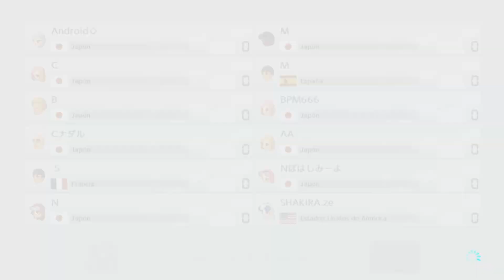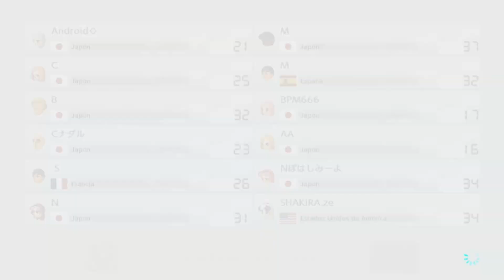Mario Kart 8 Deluxe | Lounge Tier AB | Mario Kart Competitivo | 23-Sep-2024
Con este vídeo podemos dar prácticamente por concluida esta ''serie'' si le queremos llamar así, no creo que suba más vídeos de Lounges 2vs2 en MK8DX. He empezado a grabar estos vídeos un poco tarde, ya que mi actividad en Lounge desde mediados de 2022 hasta el día de hoy ha sido bastante notable y realmente podría haber grabado y subido un montonazo de Lounges que me han gustado, pero no lo hice. Ahora quiero centrarme en el equipo JetJoker para estar preparados en un futuro (esperemos que no muy lejano) con el nuevo Mario Kart que esperemos que salga de aquí a un año y medio como muy tarde.

Gracias a los pocos que seguís en el canal después de tanto tiempo con este juego y a los compañeros de equipo que me han motivado a grabar estos vídeos de Lounge.